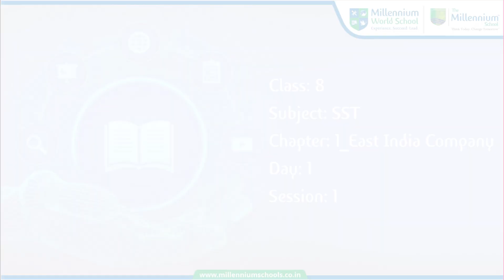Class 8 History Ch 1 Day 1 Session 1